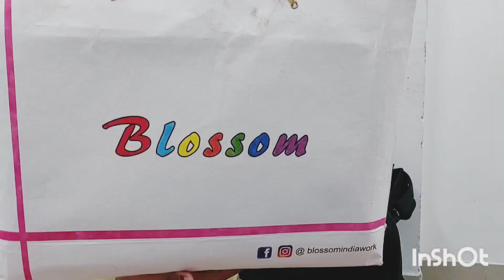बिटिया के लिए माल से शापिंग ।।बिटिया के नखरे 😊First shopping with granddaughter😍😍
बिटिया के लिए माल से शापिंग ।।बिटिया के
नखरे 😊First shopping with
granddaughter😍😍